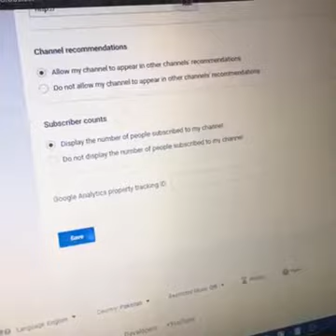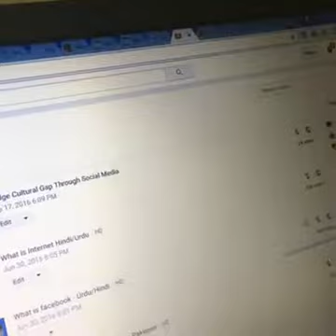YouTube now allows you to Make money in Pakistan